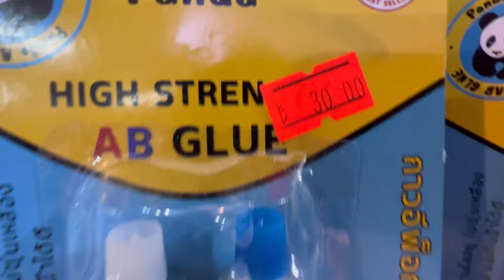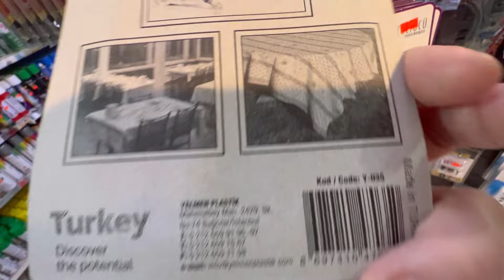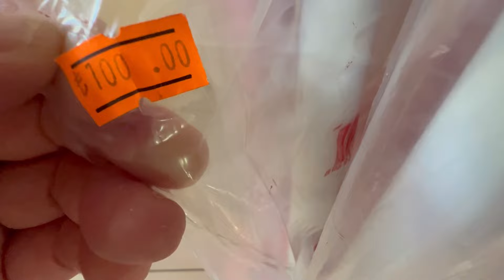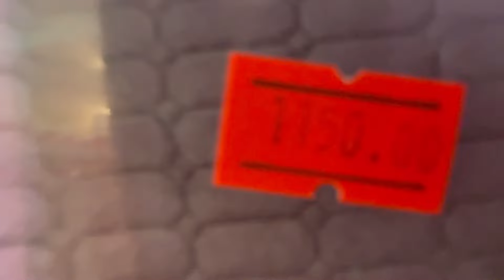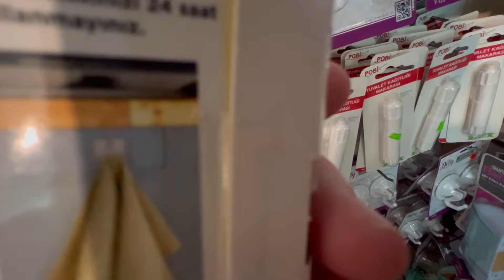Zum Bazaar und auf der Suche | Auswandern Türkei Weekend Vlog mit Kangal Welpen 10. Februar 2024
Weiter bin ich auf der Suche nach Gardinen, Kissenbezüge und anderen Kleinigkeiten. Ich habe Schwierigkeiten etwas passendes zu finden. Euch viele liebe Grüße eure Wolfsmama

Mein YouTube Finanzkanal:
Finanzakademie

Mein YouTube Beautykanal:
beautyover50